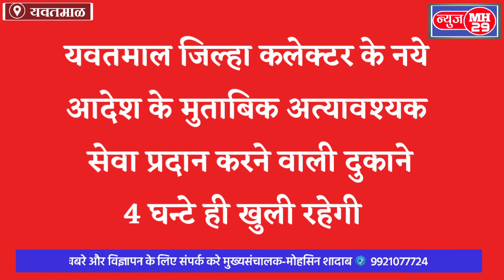जिल्हा कलेक्टर के नये आदेश के मुताबिक देखीये कौनसी दुकाने खुली रहेगी ? और कब तक?